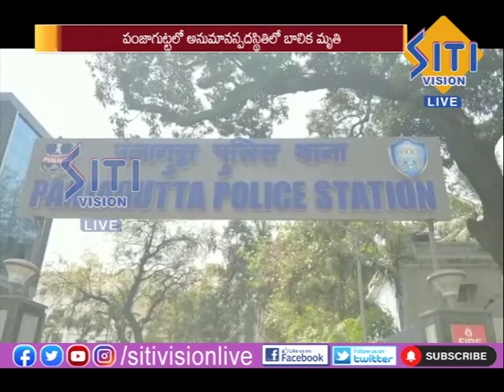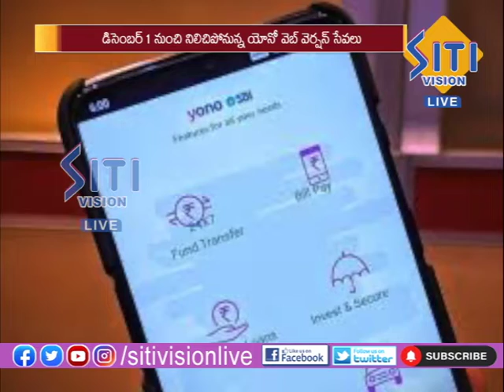NEWS UPDATE 12.30 PM 05-11-21|| Siti Vision Live